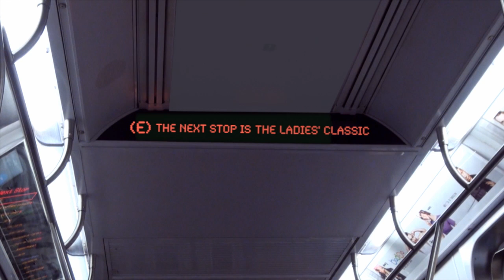Fantasy Playoffs: Time to Dig In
Ernie Munick recaps the 2012 Raven Run Stakes